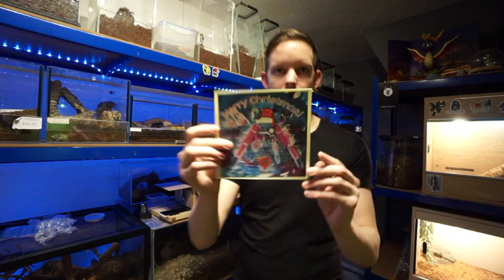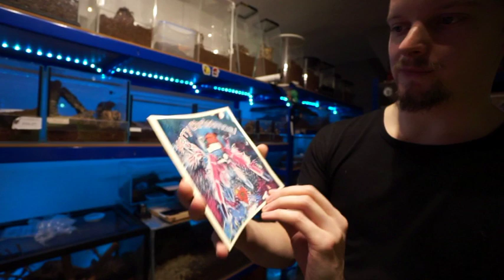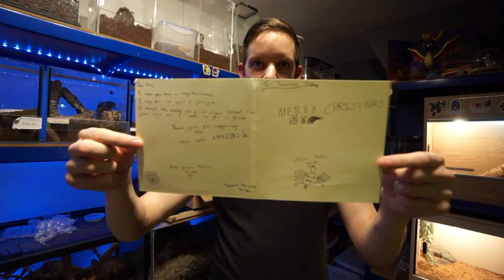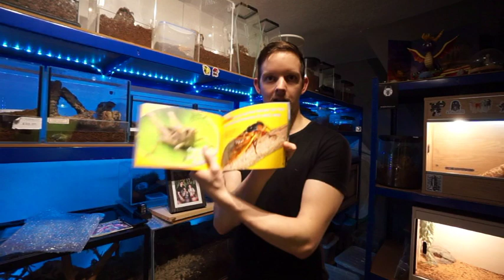PSP Christmas gift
TarantulaDan
Stourbridge
DY89GR